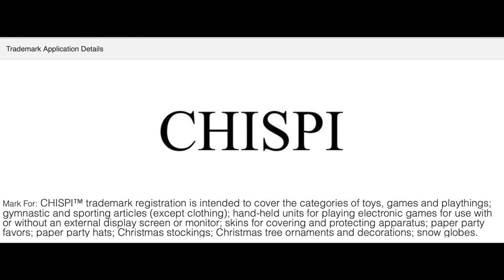Encanto | Parce and Chispi names have been trademarked by Disney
Recently Disney trademarked the names Parce and Chispi.  As these are Spanish words they have to be for Disney's next animated musical Encanto!  Disney has previously trademarked the names Mirabel, Isabela, Luisa and Antonio Madrigal.